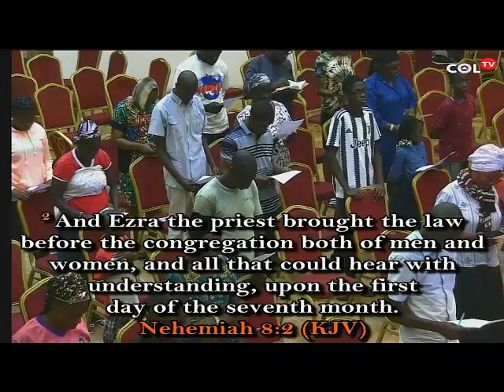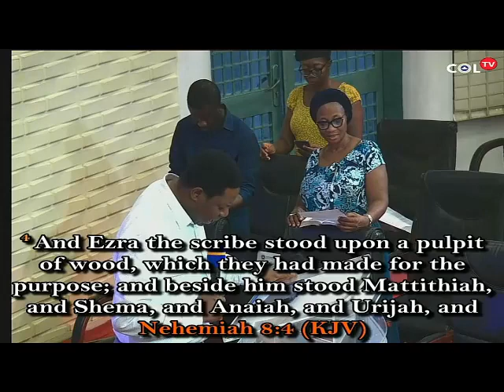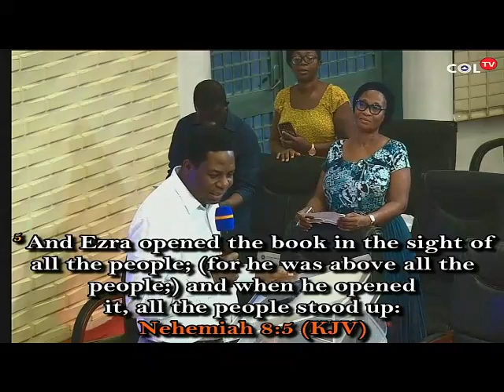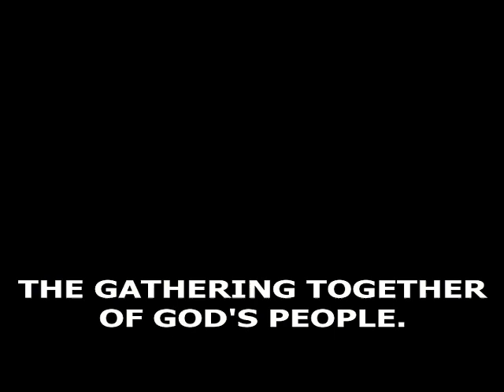NEHEMIAH A BUILDER (PART 14)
DIGGING DEEP STUDY TUESDAY 19TH JULY 2022.